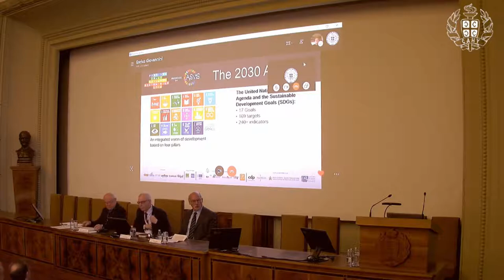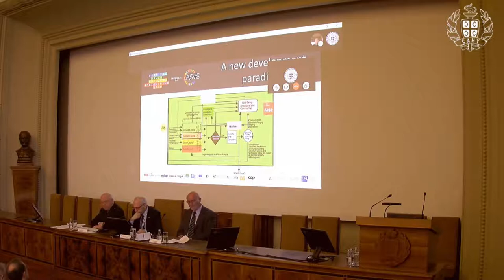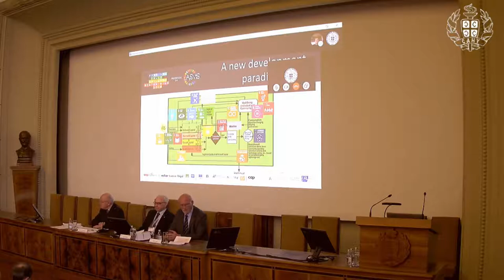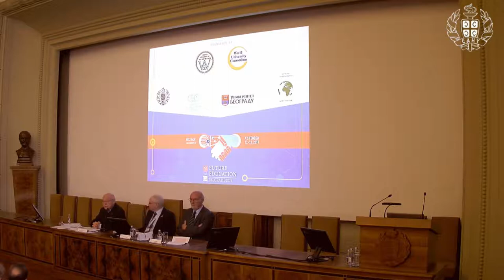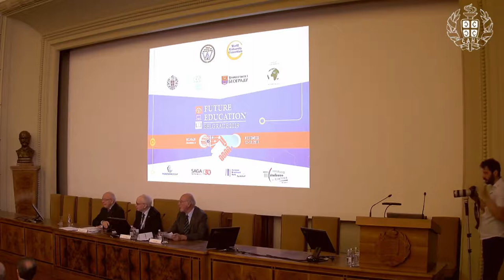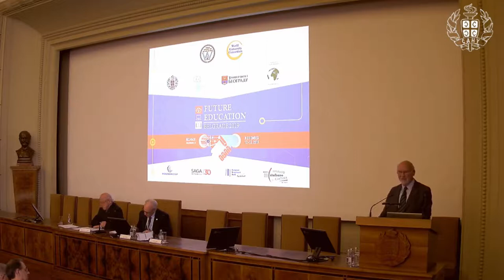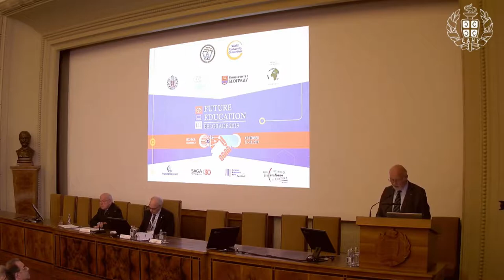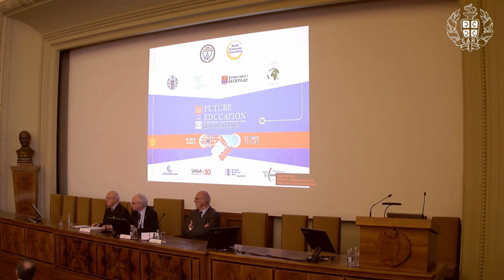Education for Full Employment | 4th Intl. Conference on Future Education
Title of Presentation: Education for Full Employment

Designation: President & CEO, World Academy of Art and Science; Board of Directors, World University Consortium (USA)

Speaker: Enrico Giovannini
Designation: Department of Economics and Finance, University of Rome Tor Vergata, Italy; Director, Italian Alliance for Sustainable Development, Rome

Speaker: Marcel Van de Voorde
Designation: Delft University of Technology, The Netherlands

Speaker: Erich Hoedl
Designation: Trustee, World Academy of Art and Science